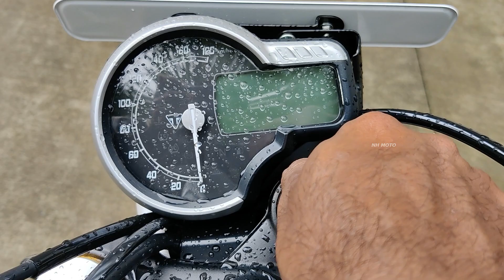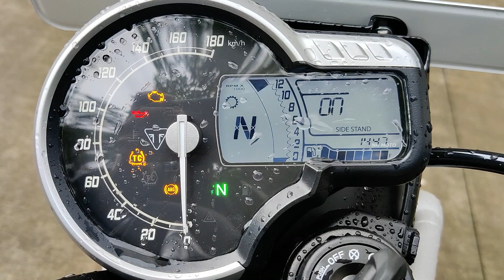Triumph Scrambler 400X లో ఏముంది ? ఎందుకింత hype...!!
Triumph Motorcycles
Visakhapatnam